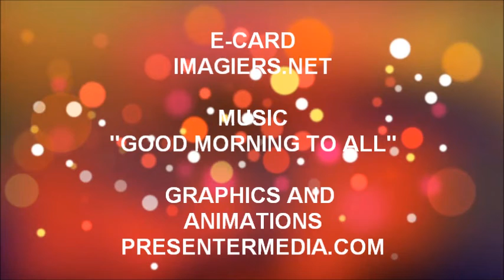JOYEUX ANNIVERSAIRE THEOPHILE !